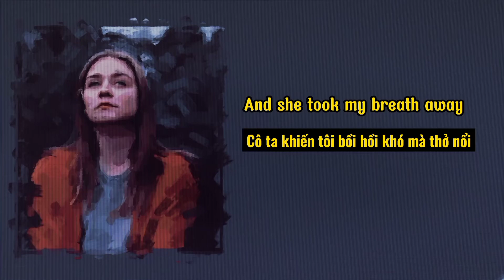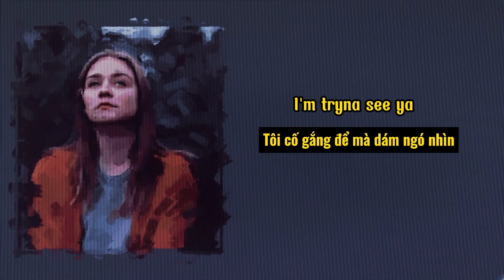[ Lyric + Vietsub ] Eyedress - Romantic Lover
-                                    Ad:Bon, Sam.                                          -
- Hellu, dạo này Sam và Bon mình nổi hứng siêng nên ra clip nhiều 👉👈

- Tụi mình sẽ cố gắng, chủ yếu là tập trung làm các Video Vietsub US-UK songs, đặc biệt là khẩn trương các bài hát mà chưa được sub.

-Nếu có các góp ý thì cứ comment mạnh vào nhá.

  -Just 4u-
Link Facebook của tụi mình: